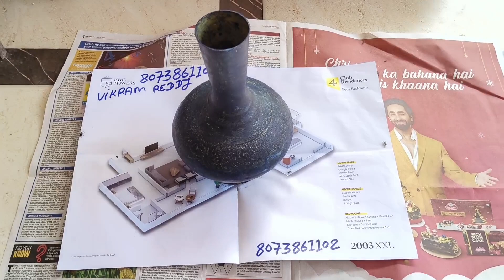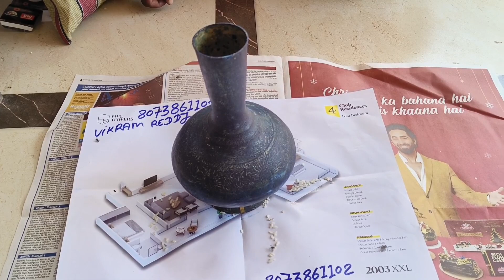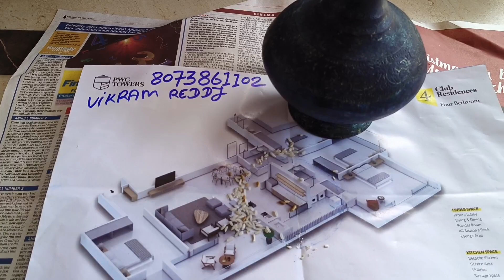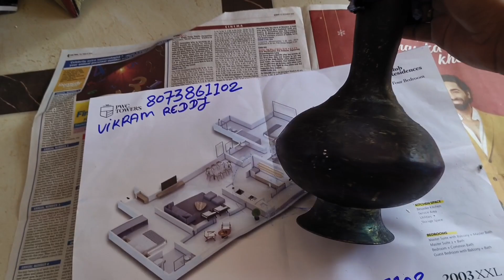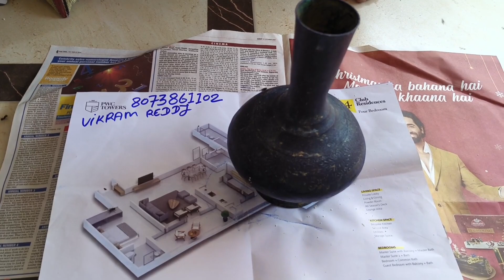original rice puller 8073861102